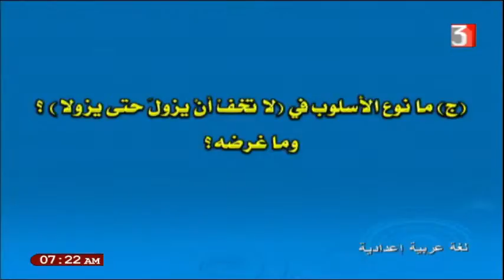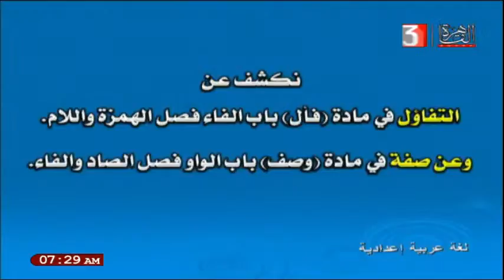لغة عربية للصف الثالث الاعدادي 6-3-2021 - تقديم : عوض خضيري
لمتابعة حلقات لغة عربية 3 الاعدادي